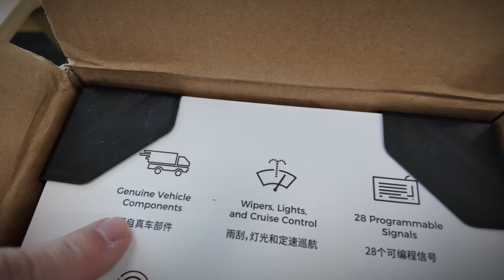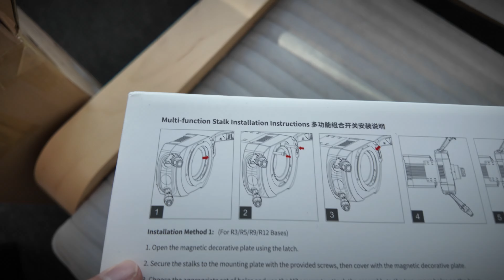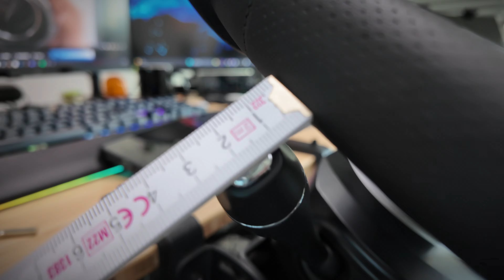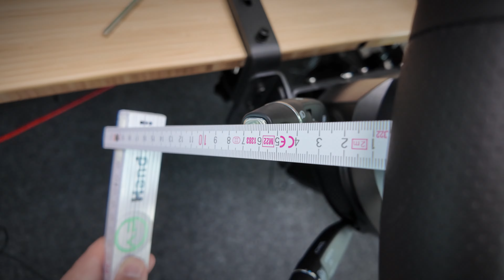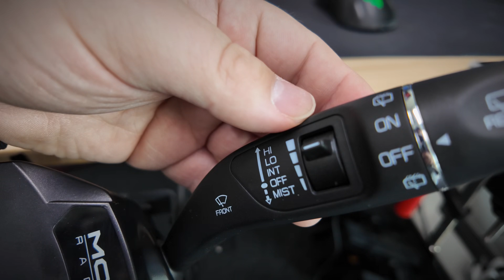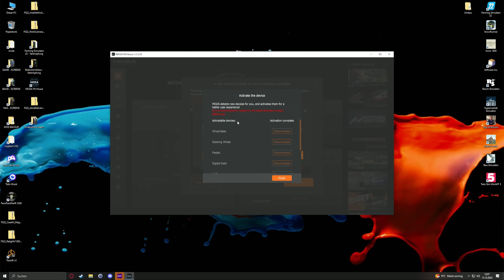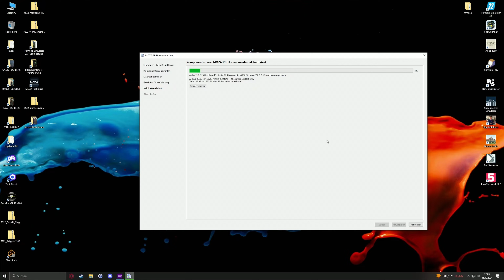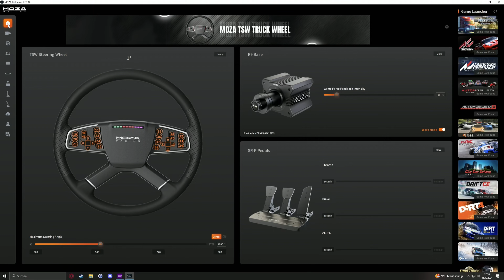MOZA INDICATOR STALK im Test: Lohnt sich der HYPE wirklich? 🎥🚀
In diesem Video schaue ich mit den Multi-function Stalks von Moza genauer an. Schaut mir beim Unboxing, dem Aufbau und der Installation über die Schulter und bekommt einen Einblick darüber, was der Stalk wirklich kann.

🧋 HOLY Energy  ᵂᴱᴿᴮᵁᴺᴳ
✅ Hol dir HOLY und nutz einfach meinen Code "AGRARPLAY" und spare dir dauerhaft 10%  bei jeder Bestellung oder 5 Euro Rabatt auf deine erste Bestellung mit dem Code "AGRARPLAY5" !
▶️ Links
Timetable
0:00 Unboxing
1:24 Werbung Holy Energy
2:20 Unboxing
5:42 Installation
11:23 Details
14:55 Software
19:23 Ingame
32:00 Fazit